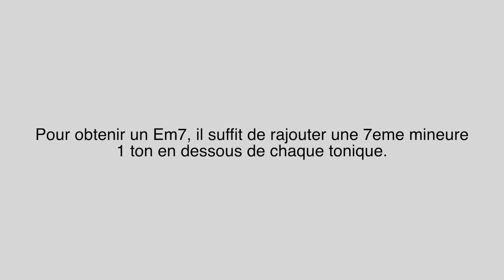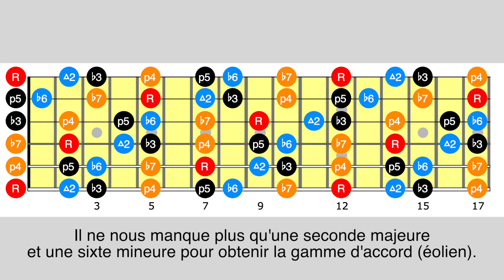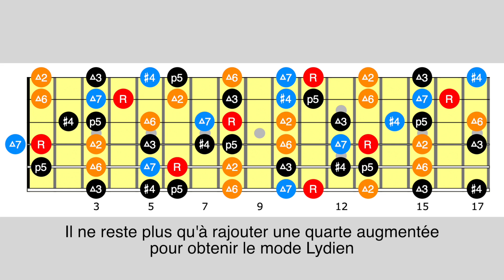Grosse MASTERCLASS IMPRO, système CAGED et VOICINGS...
🎸 Rejoignez le Catering™ : un espace gratuit où vous retrouverez tout le contenu associé à mes vidéos YouTube (partitions, eBook, backing tracks, etc.), ainsi que des formations offertes (Challenge Guitare, remise à niveau technique, et plus).

🎓 Pour te former au CAGED avec la méthode complète (37 vidéos, 14 solos d'étude)

Grosse masterclass aujourd'hui dans laquelle je partage une méthode pour improviser sur une grille modale à 2 accords avec le système CAGED.

Je te montre dans un premier temps comment explorer différents voicings pour accompagner la grille puis je te déroule le système CAGED avant de te montrer comment t'en servir pour t'aider à trouver des phrases avec.

00:00 intro
00:53 la Fabrica
02:36 démo de la loop
03:27 voicings et accompagnement
08:52 application du CAGED
11:51 idem pour Eb majeur
13:07 phrasé et impro
19:42 synthèse et formation

🎯 Coaching en petits groupes : Vous vous sentez perdu dans les formations en ligne ? Rejoignez mes coachings intensifs en groupe (10 personnes max) sur 2 mois pour progresser efficacement.

Bonne gratouille,
Sam